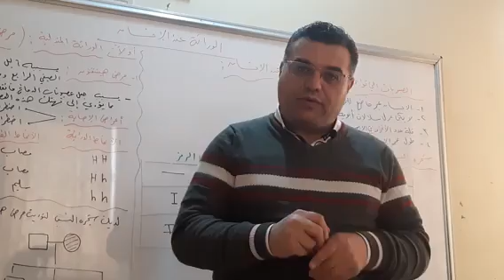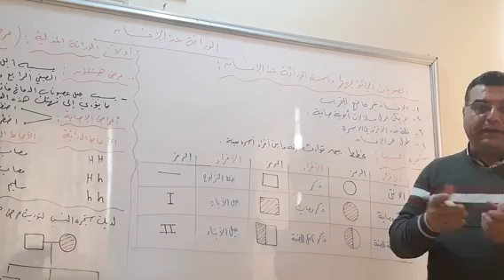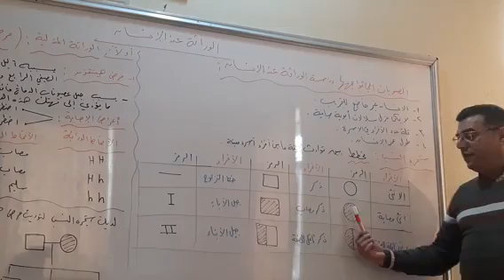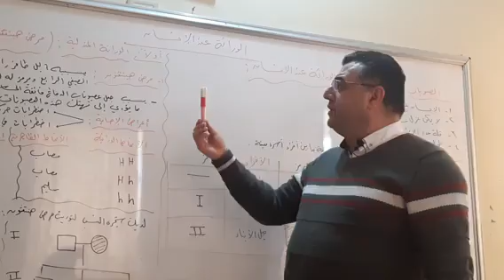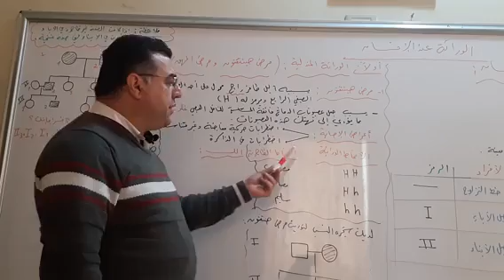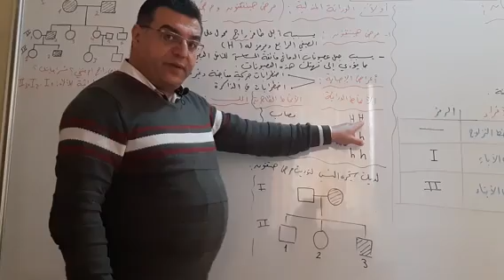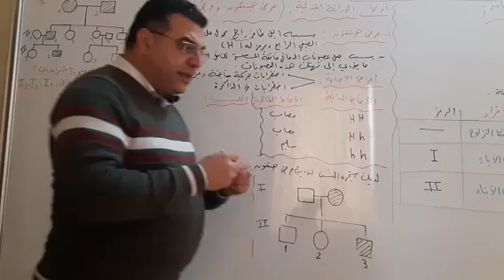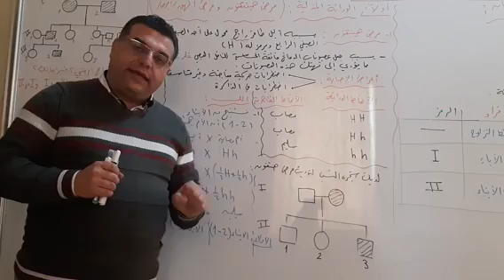مدرسة النشء الجديد الخاصة - علوم دراسةالوراثة عند الأنسان- الاستاذ وائل بزارة